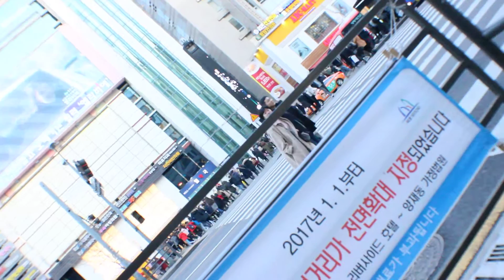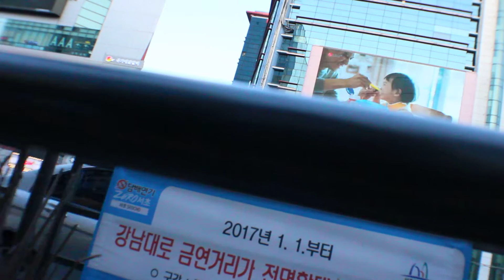Donnie (eimaXe) A 3 Feet by-pass from AllysseTV